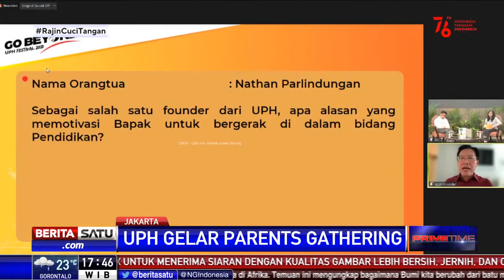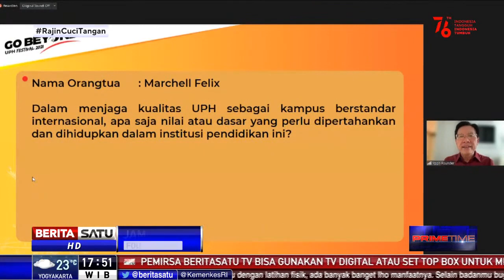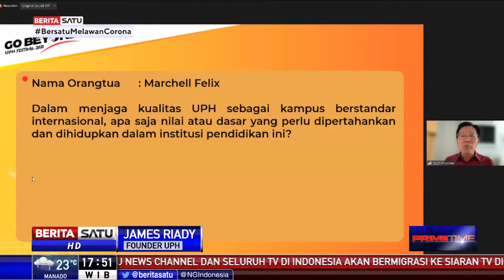UPH Gelar Parents Gathering di Hari Ketiga UPH Festival 2021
Hari ketiga UPH Festival 2021, Universitas Pelita Harapan menggelar parents gathering atau pertemuan dengan orangtua mahasiswa dan mahasiswi baru di UPH. Tujuannya, memberi arahan serta informasi kepada orangtua terkait proses pembelajaran yang akan dijalani putra putri mereka.